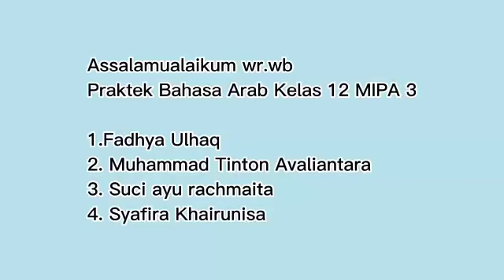NAMA2 KEL | 12 IPA_3 | PRAKTEK HIWAR BAB 1 TENTANG الرياضة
@SIEDAZZAChannel Video ini dibuat untuk memenuhi salah satu tugas praktek hiwar Bahasa Arab Bab 1 tentang Olah Raga